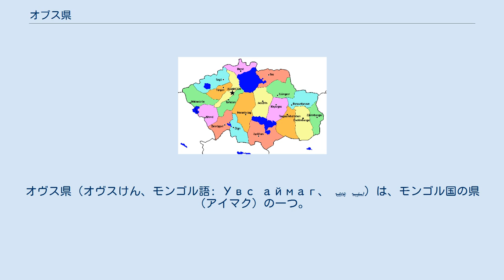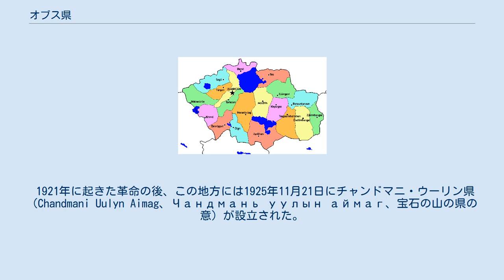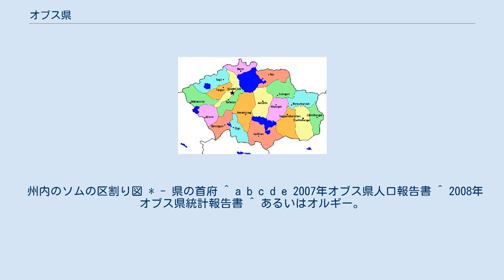オブス県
オヴス県（オヴスけん、モンゴル語: Увс аймаг、 ᠤᠪᠰᠤ ᠠᠶᠢᠮᠠᠭ）は、モンゴル国の県（アイマク）の一つ。
2008年時点での人口は77,184人。
同国の西部に位置し、首都のウランバートルからは1336km離れている。
県庁所在地のオラーンゴムは海抜936m地点に位置する。
県名はモンゴル最大の湖であるウヴス・ヌールにちなんで名付けられた。
 この県のステップ地帯の一部は、ウヴス・ヌールとして世界遺産に登録されている。
県の北の境界は640kmにわたりロシアと接していて、東の境は340kmにわたりザブハン県と接している。
また、南と西の境はそれぞれ200kmずつにわたりホブド県とバヤン・ウルギー県に接している。
この県の面積は69,585.39 km2 (26,867 mi2) で、国土の4.45%を占めている。
気候は総面積の60%が山岳気候で、残りの40%がゴビ砂漠のステップ気候になっている。
 この地には昔からアルタイ語族の言語を話す人々が暮らしを営んできた。
現在は人口の60%がドゥルベド族、15%がバヤド族、15%がハルハ族で占められている。
また、最近ではトゥバ族、ホトン族、カザフ族なども少なからずこの地で暮らしている。
 1921年に起きた革命の後、この地方には1925年11月21日にチャンドマニ・ウーリン県（Chandmani Uulyn Aimag、Чандмань уулын аймаг、宝石の山の県の意）が設立された。
チャンドマニ・ウーリン県は現在のオブス県、ホブド県、バヤン・ウルギー県の国の西半分を管轄していた。
1931年にチャンドマニ・ウーリン県はホブド県とドゥルベド県（Dörvöd aimag、Дөрвөд аймаг）に分割され、さらにドゥルベド県は1933年にオブス県と改称された。
 州内のソムの区割り図 * - 県の首府 ^ a b c d e 2007年オブス県人口報告書 ^ 2008年オブス県統計報告書 ^ あるいはオルギー。
 ^ あるいはオムノゴビ